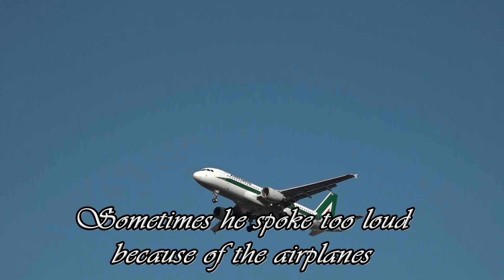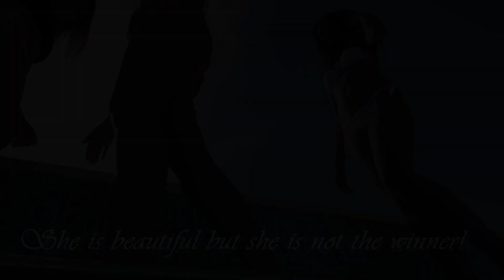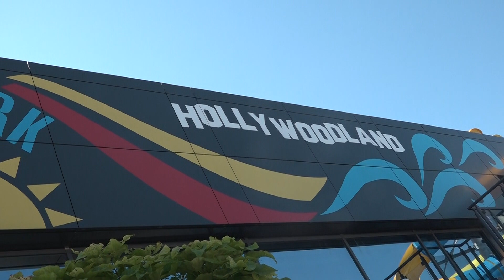Behind The Scenes 2 Miss World Car&Motorsports Belgrade 2017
As I have seen an International Beauty Contest.